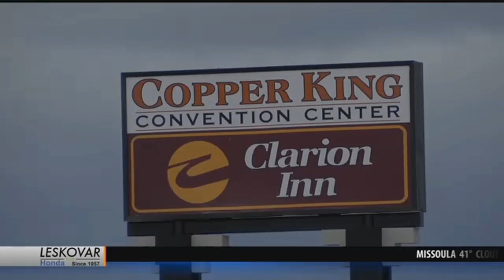The investigation continues into last week's fatal crash on Harrison Avenue